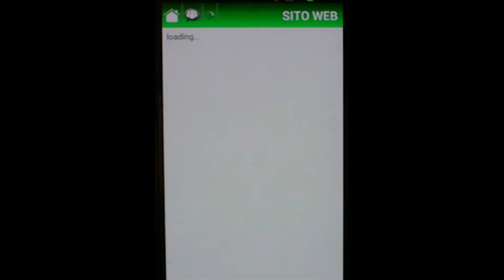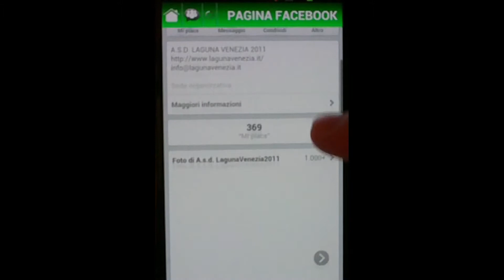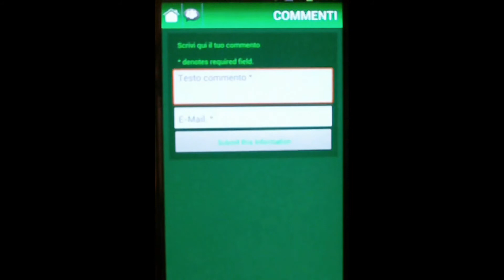Applicazione ufficiale Laguna Venezia Calcio 2011 per smartphone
Applicazione ufficiale del A.S.D. Laguna Venezia 2011 Calcio per smartphone

SCARICATELA E BUON DIVERTIMENTO!!!